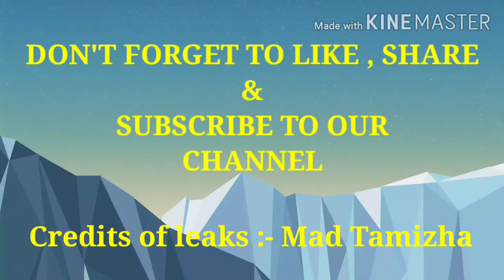Dosto ye New premium crate ki leaks hai aur Pharoah Rises ke bhi.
New premium crate aur bahut kuch hai iss video mein toh pura video jarur dekhna bilkul bhi skip mat karna.

Credits :- Mad Tamizha

Unke channel par bhi visit karna.